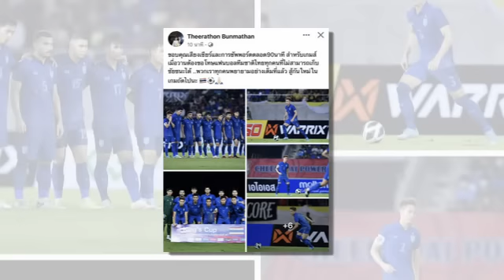ทันข่าวภาคค่ำ ฟุตบอลไทย 23/9/65 ระบายเดือด ตำนานลูกหนัง ชี้สาเหตุ "ทีมชาติไทย" พ่ายมาเลเซีย ร้อง 1 ข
1.ระบายเดือด ตำนานลูกหนัง ชี้สาเหตุ "ทีมชาติไทย" พ่ายมาเลเซีย ร้อง 1 ข้อ
2.ความรู้สึกแฟน Vietnam หลังเห็นการเล่นของ "ทีมชาติไทย" ดวล มาเลเซีย คิงส์คัพนัดแรก
3.ธีราทร" โพสต์ข้อความ หลัง "ทีมชาติไทย" พลาดพ่าย มาเลเซีย
4.แข้งทีมชาติไทยลงสระฟื้นฟูร่างกายเตรียมบู๊ตรินิแดดฯชิงที่3คิงส์คัพ
5.เริ่มหมดศรัทธา! โซเชียลจวกยับ ส.บอลไทย หลัง ทีมชาติไทย พ่าย มาเลเซีย